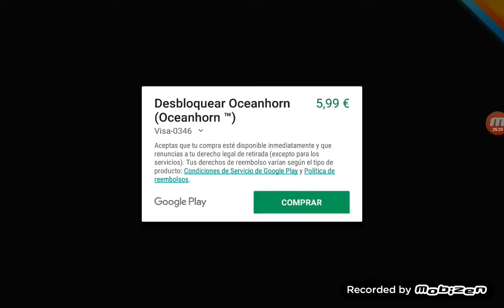OCEANHORN (Monster of Uncharted Seas) - By Snapdragon.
Juego muy parecido a la saga TVE Legend of ZELDA.